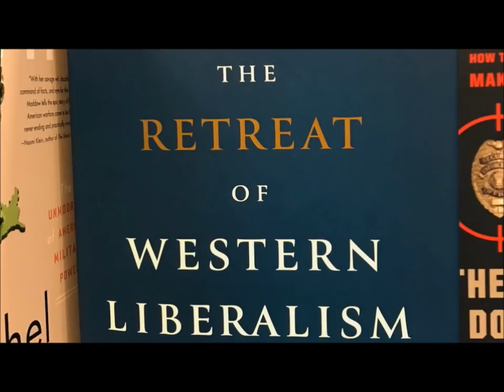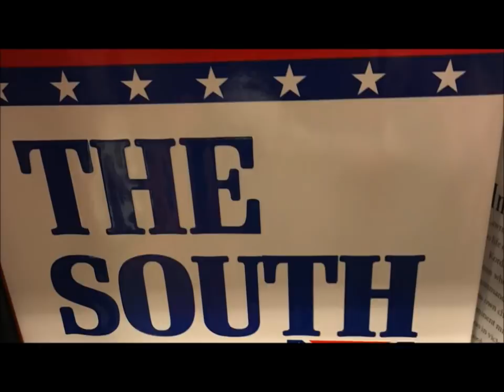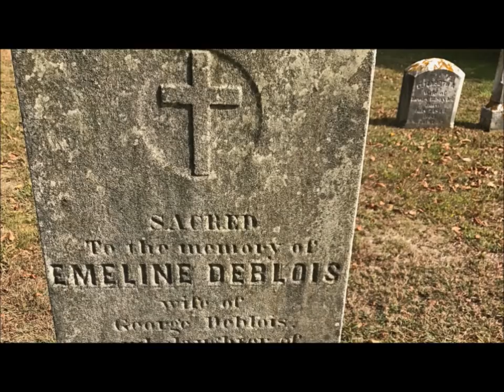Tom Guerra featuring Jon Butcher - "Blood on the New Rising Sun"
Written in response to the Charlottesville protests and presidential reaction, featuring Tom Guerra on guitar and vocals, Jon Butcher on lead guitar, Kenny Aaronson on bass and Mike Kosacek on drums.

Video directed by Peter Gerstenzang, edited by Tom Shaner.